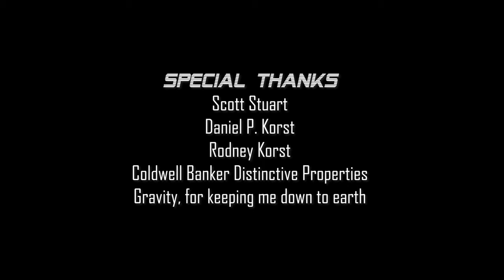Department of Superpower Registration - Episode 1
In a world full of people with meta-human abilities, a powerless man named Dave works for the superhero equivalent of the DMV.

His ex-girlfriend Grace comes back into the picture, now dating the sidekick of the most elite heroes in Citadel.